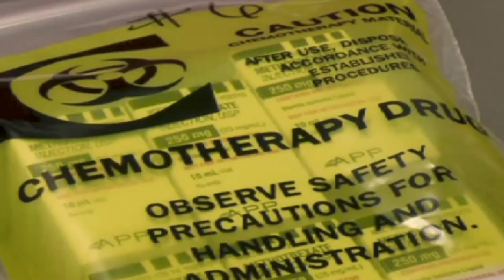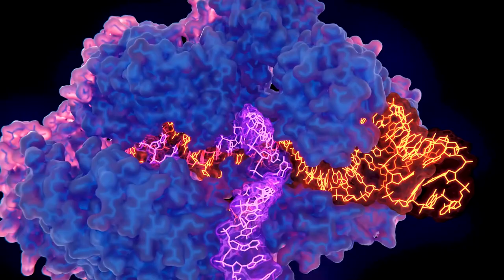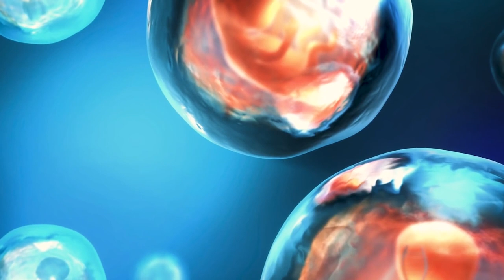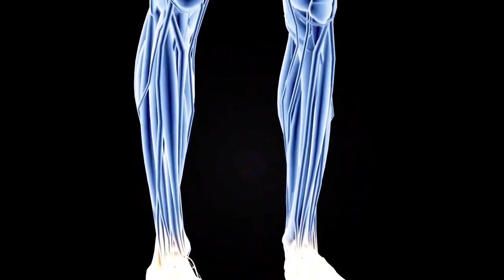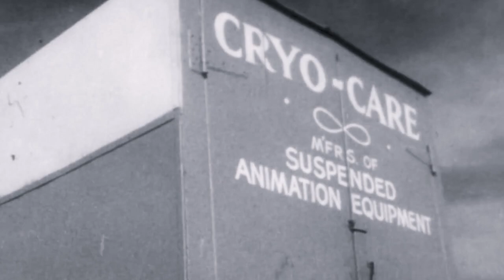How To Cheat Death In The Future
💠  In the past few years, medicine has grown at an unprecedented pace. New drugs and therapies are set to be created in the future that has not yet been conceived of. Gene-editing technologies could mean we'll be able to eliminate tumors and genetic disorders from DNA. Cloning offers a different solution to "cheating death" in the sense of today's issue. Cloning doesn't replicate the consciousness of a creature or (potentially in the future) of a human.

The jury is very much interested in whether cloning can ever be completely healthy. Cryonics is a method of freezing a corpse with the intention of resurrecting it in the future. The first human to be cryogenically frozen was James Bedford, back in 1967. There's no chance you'll ever be woken up from cryonics. In 2014, scientists succeeded in bringing another worm's brain inside Lego's shell.

Scientists are looking for cybernetic organs and implants in the human body that are not vulnerable to cancer. In a few decades, we will have a range of choices when it comes to extending our lives.